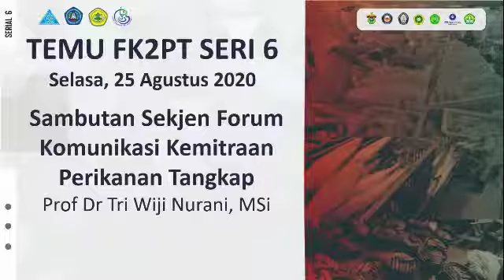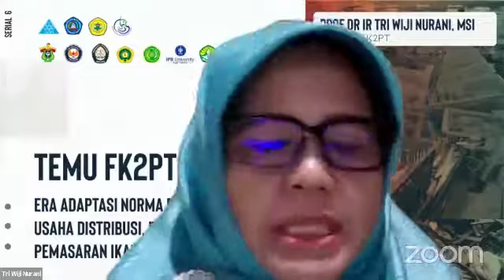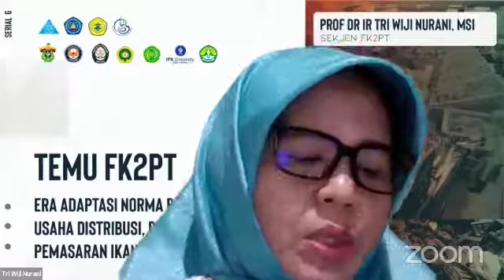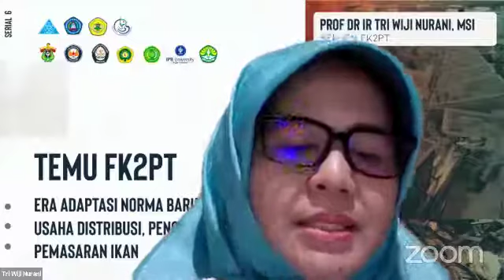Sambutan Sekjen Forum Komunikasi Kemitraan Perikanan Tangkap dalam Webinar Temu FK2PT Seri 6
Sambutan dari Sekjen Forum Komunikasi Kemitraan Perikanan Tangkap oleh Ibu Prof Dr Tri Wiji Nurani, MSi dalam Webinar Temu FK2PT Seri 6 pada Selasa, 25 Agustus 2020